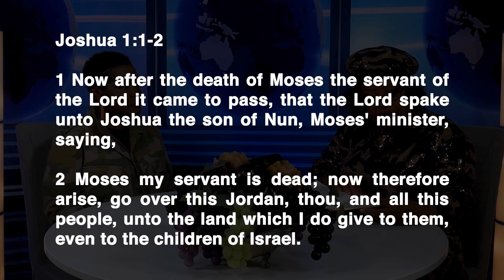Your Footprints with Special Guest Wanda "Sistah Soldier" Petty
I have special guest "Sistah Soldier" and we are talking about the importance of the footprints you leave as a legacy. Let's talk about what kind of footprints we can leave today for the future!

Order a copy of my NEWLY Released book, It's Not About Reinventing Yourself, It's All About Starting New Patterns.

Join the Faith Accelerator Masterclass today!

Fanny Minnitt